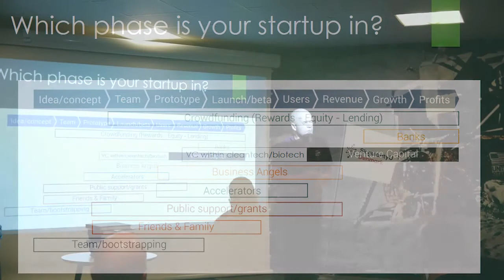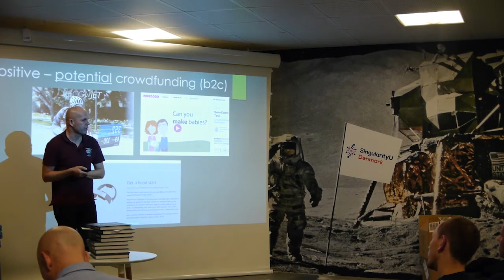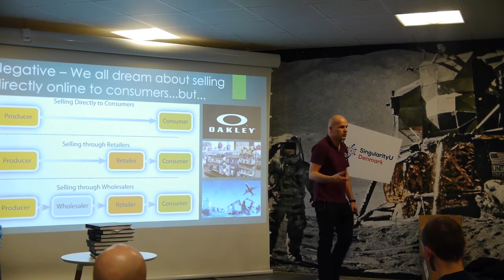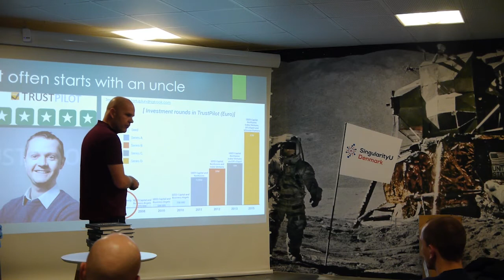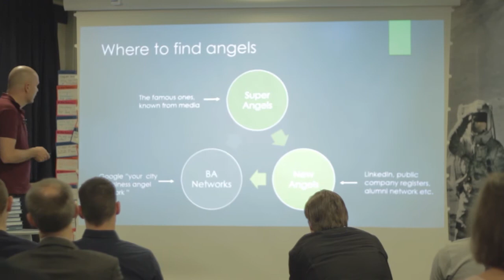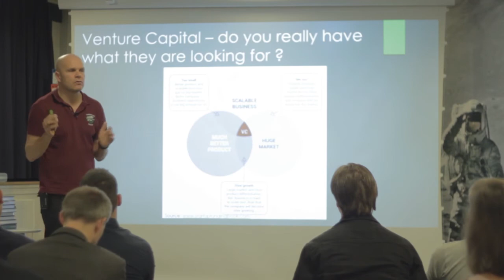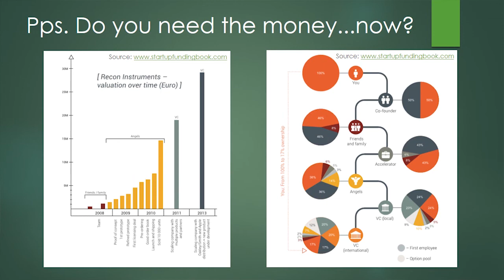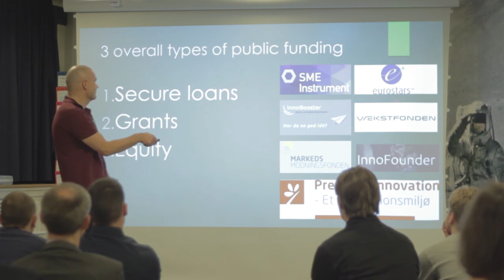How to get funding for a hardware startup - Nicolaj Højer Nielsen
Nicolaj Højer Nielsen shares his lessons learned on how to get funding for hardware startups